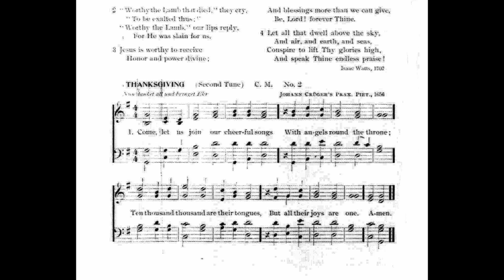Come, Let us Join Our Cheerful Songs (Nun danket all')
Tune: Nun danket all' by: Johann Cruger 1656

1 Come, let us join our cheerful songs
With angels round the throne;
Ten thousand thousand are their tongues,
But all their joys are one.

2 "Worthy the Lamb that died," they cry,
"To be exalted thus;"
"Worthy the Lamb," our lips reply,
For He was slain for us.

3 Jesus is worthy to receive
Honor and power divine;
And blessings more than we can give,
Be, Lord! forever Thine.

4 Let all that dwell above the sky,
And air, and earth, and seas,
Conspire to lift Thy glories high,
And speak Thine endless praise!